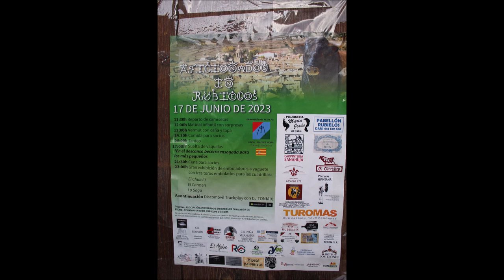AFICIONADOS RUBIELOS - 2023 - TARDE DE VAQUILLAS -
AFICIONADOS RUBIELOS, celebraron el pasado sábado día 17 de junio su fiesta, su comienzo con entrega de camisetas, juegos infantiles, comida de socios y ya por la tarde suelta de vaquillas y en el descanso, una vaquilla ensogada que se movió por el recorrido taurino, todos ellos de la ganaderia de Hnos. Jimenez Mora de Zuera (Zaragoza).